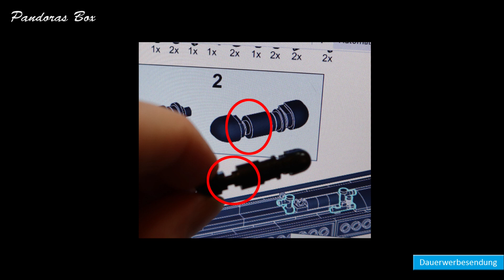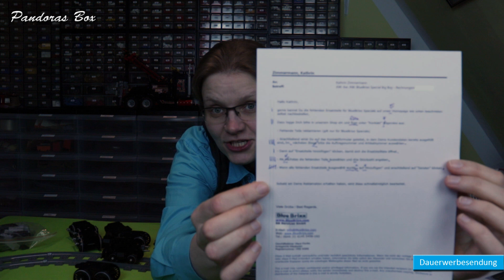Kernschrott. Euer ernst?! - BlueBrixx Special 102921 Lokomotive USA 4884 Big Boy - Review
Wir schauen uns gemeinsam die Bluebrixx Special 102921 - Lokomotive USA 4884 Big Boy von 2021 mit 1388 Teilen an und begrüßen Euch dabei zum ersten Reviewvideo in der Kategorie "Spezial", denn: es ist nicht unser Anliegen euch brandaktuelle Sets zu zeigen, hierbei hat es sich aber durch unser eigenes Interesse ergeben. Ein zwar insgesamt, optisch wunderschönes Modell erwartet uns, aber mit einigen richtig bösen Mängeln und zu guter Letzt ein enttäuschendes Verhalten vom Bluebrixx Kundenservice.

Trinkgeldkasse 💠 Vielen Dank für euren Support!
Newsletter 💠Infos über Gewinnspiele, Communityaktionen und Charityprojekte 💠